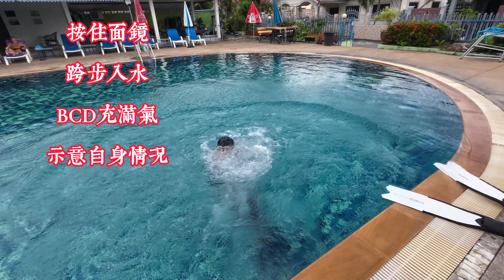芭提雅OW潜水证第一天，泳池学习，呛了好几口水，明天下海怎么办